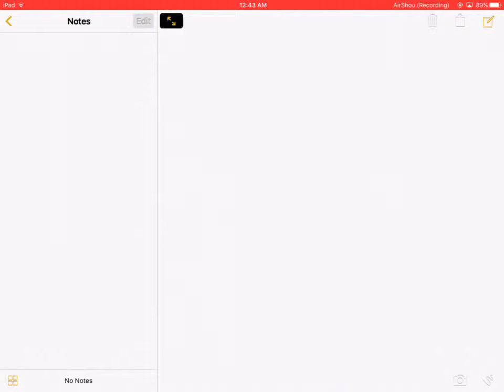Yolksters im back with a invitation code